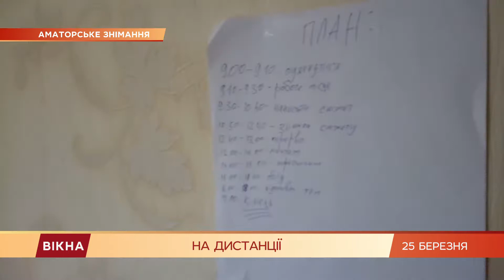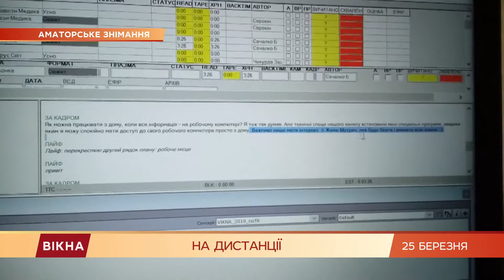Топ лайфхаков, как эффективно работать удаленно | Вікна-Новини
Каждый четвертый человек в мире должен сейчас быть на карантине.

И многие столкнулись с необходимостью работать дистанционно.

Настроиться на работу дома не так просто, говорит наш Борис Сачалко.

Он уже две недели работает удаленно и за это время испытал различные методы повышения эффективности работы вне офиса.

Какие действенные, смотрите.